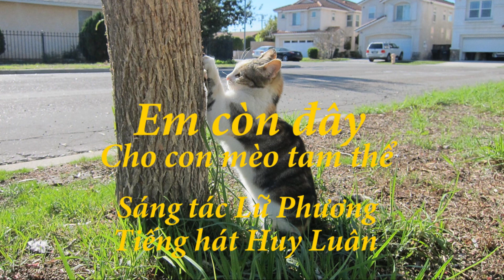EM CÒN ĐÂY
EM CÒN ĐÂY : Bài hát viết cho con mèo tam thể. Sáng tác Lữ Phương - Tiếng hát Huy Luân - Hòa âm Vũ Hồng Khanh.